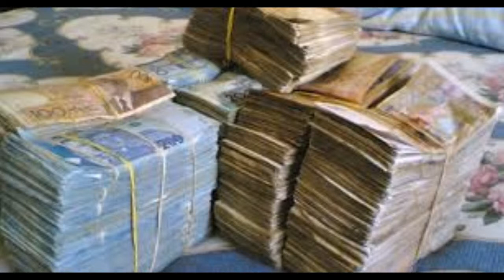Said boujnaba want hassban to stay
vidéo fun